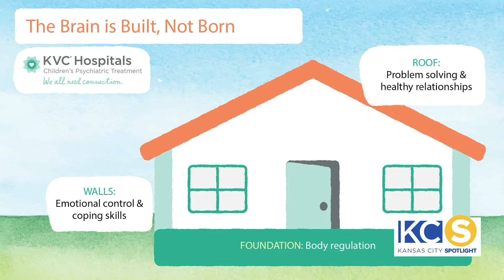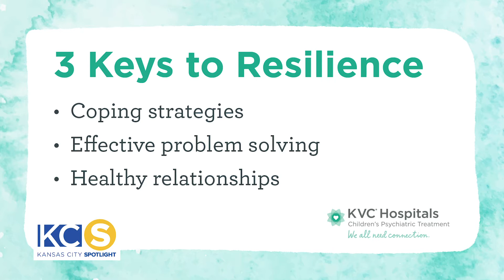KVC Hospitals helps develop resilience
Resilience is an important skill throughout life because it helps you cope with stress so you can respond in healthier ways. The earlier in life someone can develop and strengthen their resilience, the better. In this interview, KVC Hospitals shares how you can help children and teens strengthen their resilience for healthier brain development and mental health wellness.